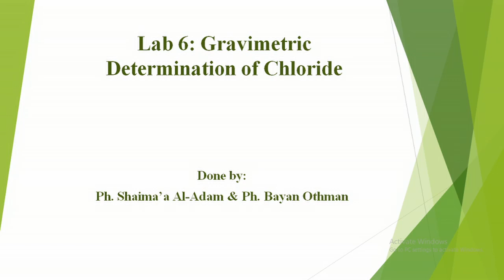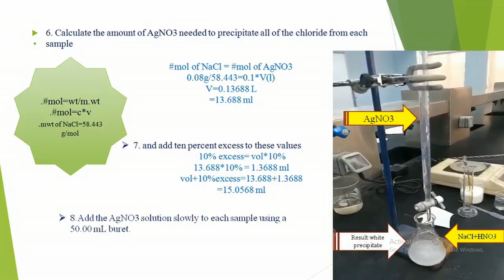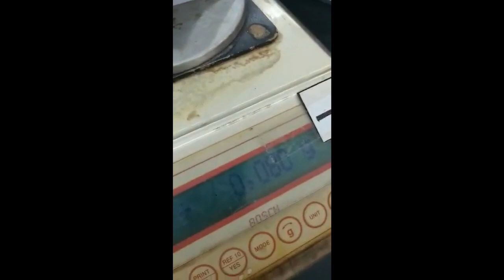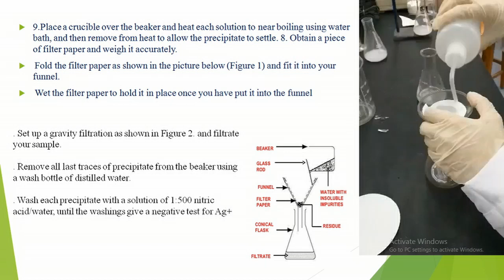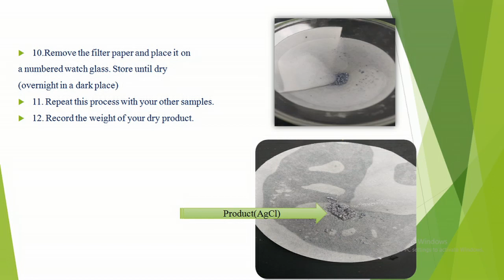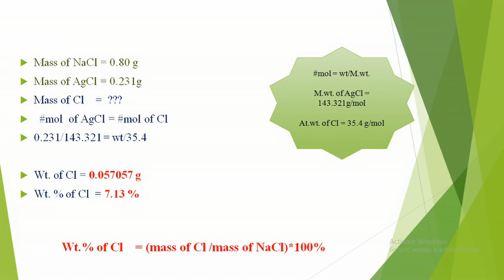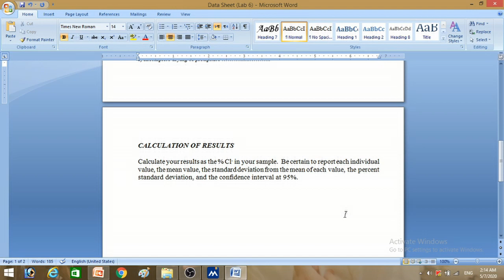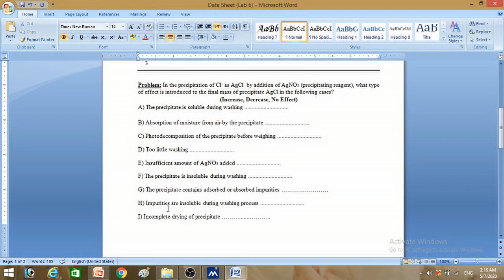Gravimetric Determination of Chloride Lecture - Experimental Part (ASU-Online Learning)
Gravimetric determination, precipitation, analysis, AgCl, Chemistry, Science, Applied Science Private University